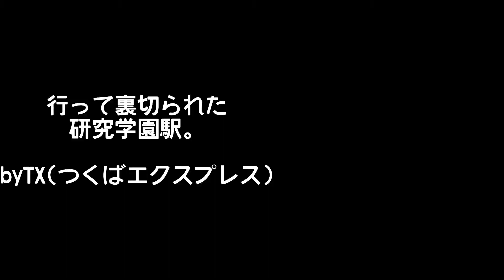誰も得をしない つくばエクスプレス 研究学園駅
つくばエクスプレス研究学園駅。
2000の車体に夕日が映える。

素人の
素人による
素人の自己満足で作った動画(ｫｨ

撮影機材
キヤノンEOSKissM
キャノンEOSM3←未使用
XperiaSOV37←未使用

編集ソフト
Firmoa9

使用BGM←未使用

SpecialThanks！